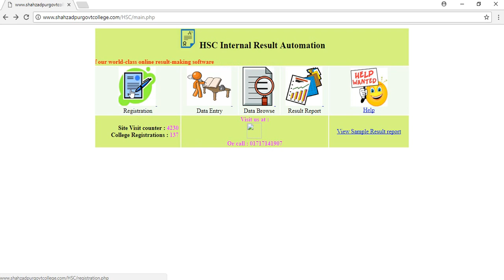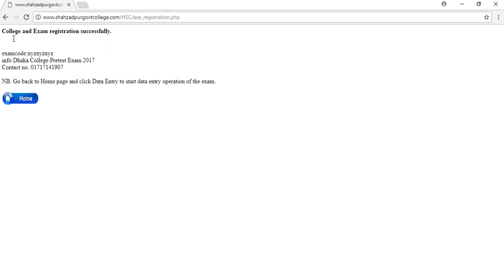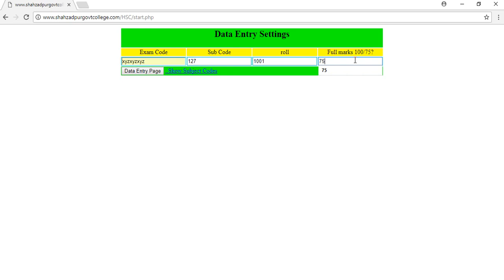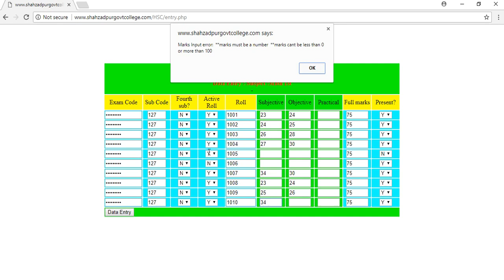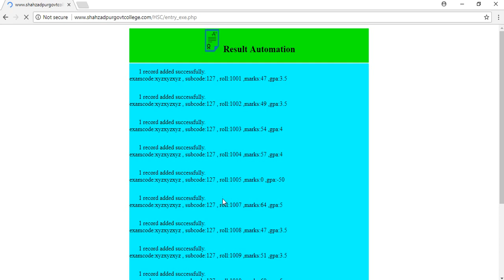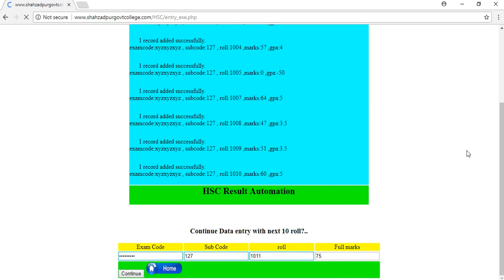HSC Result Automantion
কলেজ পর্যায়ের আভ্যন্তরীন পরীক্ষাগুলোর ফলাফল সম্পূর্ণ ডিজিটাল পদ্ধতিতে করার এবং ফলাফল অনলাইনে প্রকাশ করার সুবিধাসহ একটি শক্তিশালী সফটওয়্যার ৷